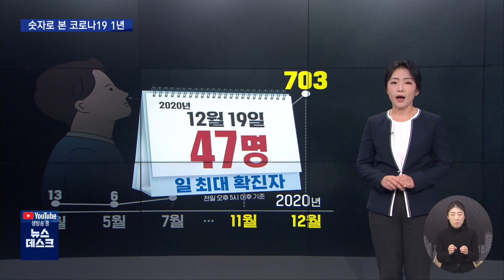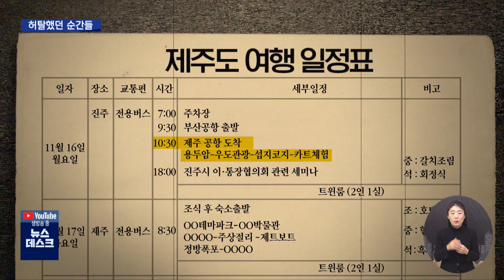숫자로 본 코로나 1년+허탈했던 순간 (2021.02.18/뉴스데스크/MBC경남)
숫자로 본 코로나 1년+허탈했던 순간
MBC경남 신은정 기자

남 : 여러분 안녕하십니까 경남에 이처럼 코로나19
확진자가 발생한지 오는 21일이면 꼭 1년이 됩니다.

코로나19는 평범했던 일상을 송두리째 바꿔놓았고,
사회 여러 분야의 어려움과 희생도 길어지고 있습니다.

여 : 오늘은 그동안의 변화와 희망을 담은
특집 뉴스데스크를 마련했는데요,

첫 순서로, 코로나19가 덮친 지난 1년을
숫자로 정리했습니다.

신은정 기자입니다